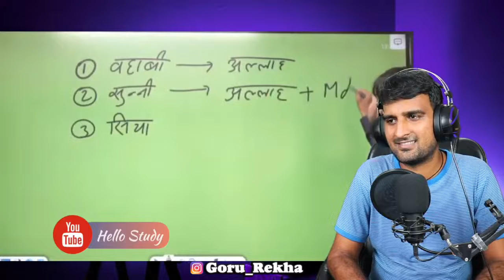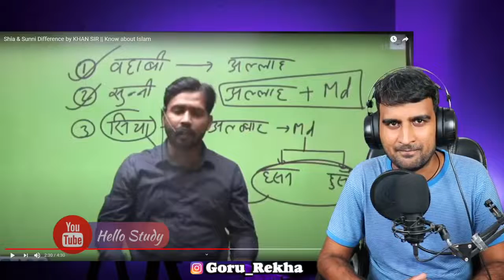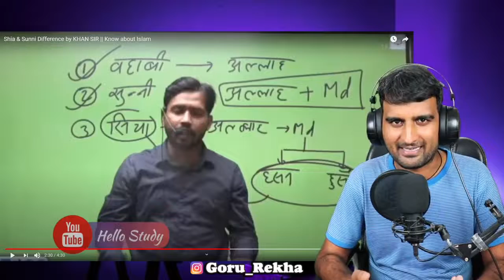28 March 2022